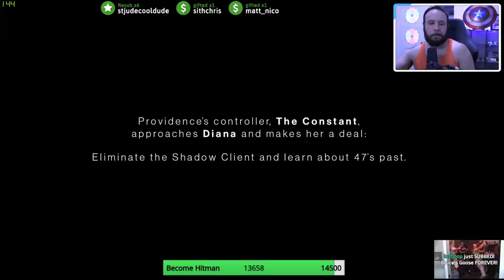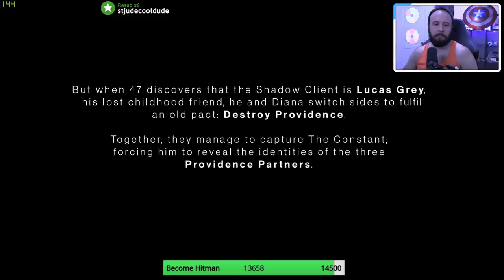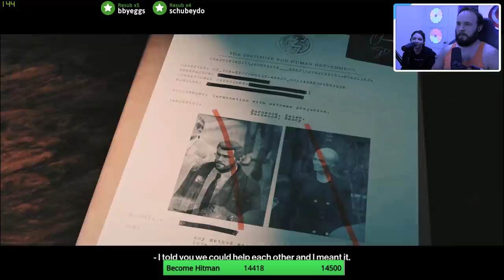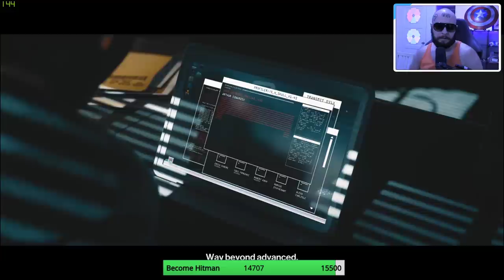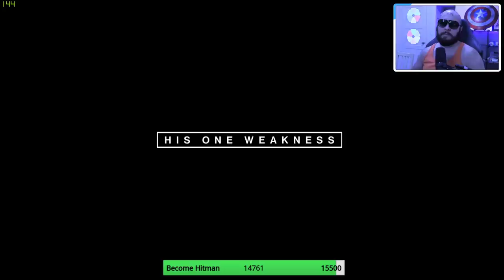Bruce is...Hitman 3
We did a Twitch subathon where they shaved my head, turning me into...Hitman.